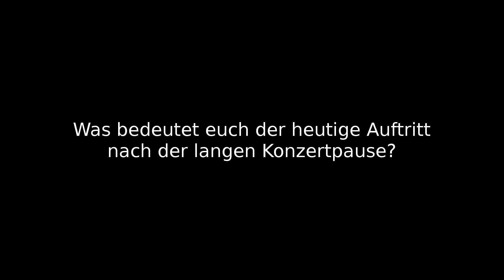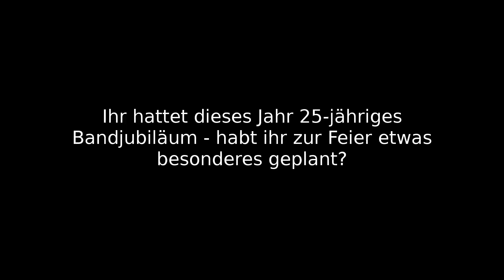Plage Noire 2021: [:SITD:] im Interview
Hier geht es zum Sonic Seducer 11/21 und allen weiteren aktuellen Ausgaben inklusive der Depeche Mode Sonderedition:

Hier findet Ihr unsere spannenden Hardcover-Bücher zu Szene-Bands, unter anderem auch die brandneue Feuerschwanz-Chronik:

Interview: Sabine Roth
Schnitt: Konstantin Michaely
Herstellungsleitung: Thomas Vogel